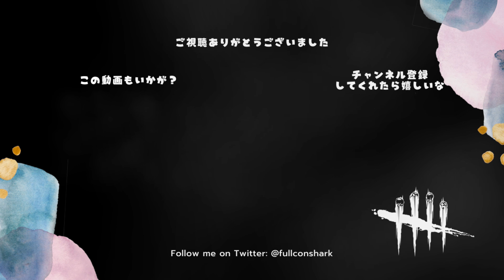鏡マイケルの足を早くする方法は３つある【キラー「シェイプ」でDead by Daylight 実況#774】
ハロウィンなのでマイケルです。